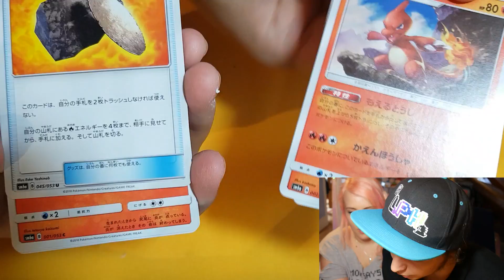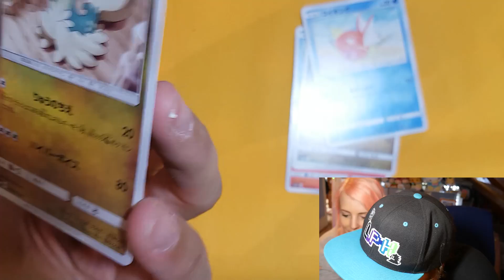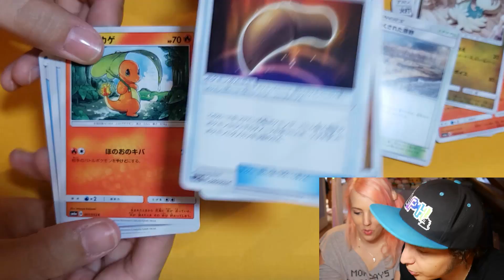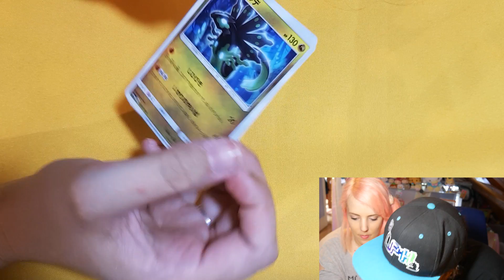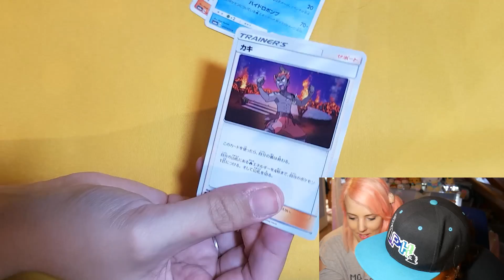OUVERTURE BOOSTERS POKEMON SPÉCIAL JAPON ! SOLEIL & LUNE DRAGON STORM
Aujourd'hui on ouvre des cartes Pokemon ramenées du Japon ! La dernière collection, Soleil & Lune Dragon Storm ! Et en plus on vous fait gagner une carte spéciale... :p
🔽 DESCRIPTION À DÉROULER 🔽

Adresse pour nous écrire :
LAUPOK
BP 42125
52905 CHAUMONT CEDEX 9